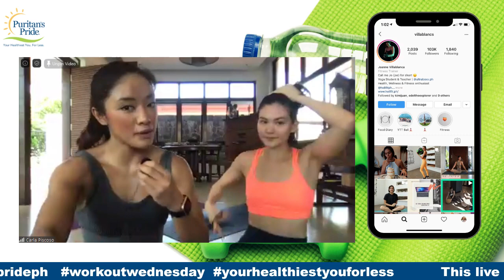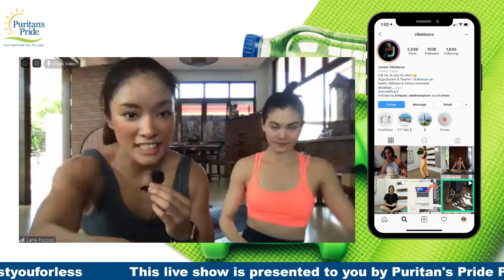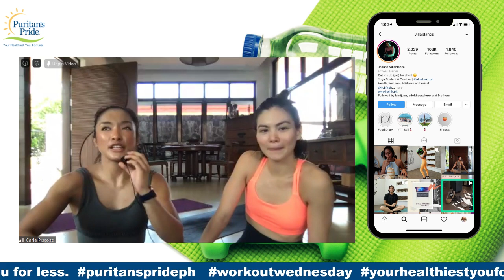Home Yoga with Joanne Villablanca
Improve your mind-body awareness with this Home Yoga Session coming your way at 9AM May 27, 2020!

Cleanse and tone your body, mind,and senses as we learn more Modern Ashtanga Primary Series poses.

Joanne Villablanca is a Certified Yoga Instructor, Fitness Advocate & Health,and Wellness Personality.

For more info about her, follow her on FB at Joanne Villablanca and IG: @villablancs

This live show is presented to you by Puritan's Pride Philippines. Puritan's Pride is one of the leading supplement brands in the US for over 40 years. Take Puritan's Pride health supplements and be your healthiest you for less.